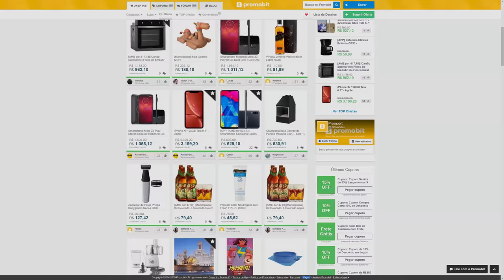AGORA o Google Stadia PASSOU dos LIMITES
Cada dia que passa o google stadia se mostra um serviço péssimo, e dessa vez está passando dos limites...

Gameplay de Fundo: Devil may cry 5